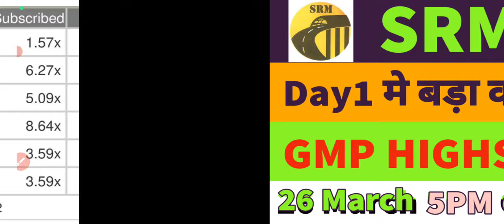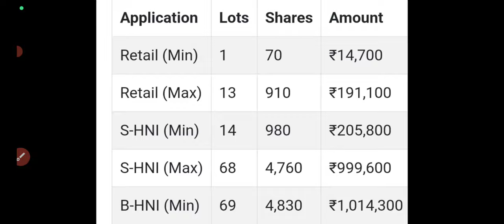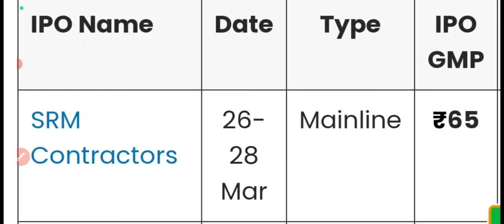SRM contracts ipo gmp today🔥srm ipo gmp today🤑SRM ipo day1 subscription status🔥SRM ipo review?40%up🎇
SRM ipo apply or avoid?
srm ipo 11am subscription status
SRM contracts ipo gmp today
SRM ipo full details
SRM ipo review
Upcoming ipo next week
new ipo gmp update
New upcoming ipo march
gopal snacks ipo listing
gopal snacks ipo gmp today
gopal ipo gmp
gopal snacks ipo allotment status
gopal snacks ipo allotment
gopal ipo gmp
gopal snacks ipo subscription status
gopal snacks ipo allotment chances
gopal snacks ipo gmp
gopal snacks ipo final decision
rk swamy ipo listing day strategy
JG chemicals ipo gmp today
rk swamy ipo apply?
rk swamy ipo gmp fall
RK Swamy ipo gmp today
rk swamy ipo review
rk swamy ipo subscription status
rk swamy ipo day2 subscription status
rk swamy ipo apply or avoid?
rk swamy ipo full details
rk swamy ipo gmp
rk swamy ipo opens tomorrow
how to increase allotment chances
increase allotment chances by 100%
exicom ipo gmp today
exicom ipo apply or avoid?
juniper hotels ipo review
juniper hotels ipo gmp today
juniper hotels ipo subscription status
juniper hotels ipo day1 subscription status
juniper hotels ipo apply or avoid?
mukka protiens ipo review
mukka protiens ipo dates
mukka protiens ipo gmp today
mukka protiens ipo price band?
all ipo gmp today
new upcoming ipo next week
juniper hotels ipo full details?
juniper hotels ipo listing Gain?
gpt healthcare ipo full details
gpt healthcare ipo gmp
gpt healthcare ipo news
vibhor steel ipo allotment status
vibhor steel tube ipo allotment out?
vibhor steel ipo allotment time
vibhor steel tubes ipo allotment time
vibhor steel tubes ipo allotment today
vibhor steel tubes ipo debit sms
vibhor ipo subscription status
vibhor steel tubes ipo apply or avoid?
vibhor ipo gmp today
vibhor ipo full details
vibhor steel tubes ipo gmp today
vibhor steel tubes ipo full details
vibhor